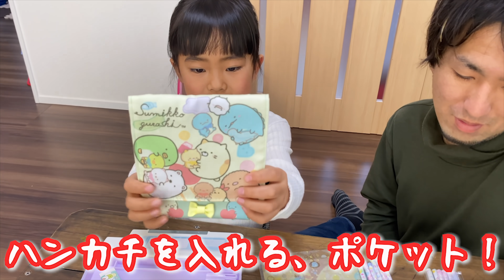【入学準備】あーたんはどんな文房具を買った？ すみっコぐらし 小学1年生 ふでばこ お買い物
2021年4月から、ついに小学1年生になるあーたん！
毎日学校で使う文房具を、お買い物に行ってきました♪
あーたんはどんな文房具を買ったかな？

◎かえであーたんファミリーオリジナルリュックのご注文はコチラ↓

◆かえであーたんファミリーブログCHANNEL（日常動画）